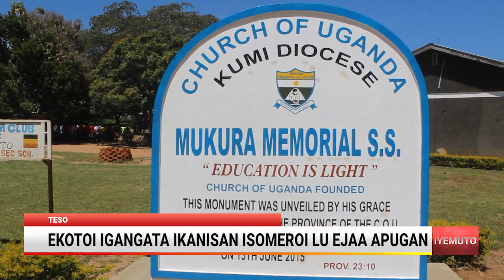EKOTOI IKANISAN IGANGATA ISOMEROI LU EJAA APUGAN